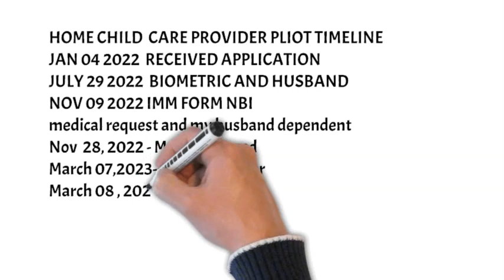CANADA IRCC NEW UPDATE CANADA CAREGIVER HCCP /HSWP PPR TIMELINE LATEST UPDATE